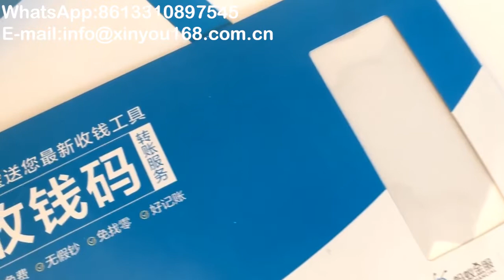envelope|courier envelope|envelope printing|envelope courie|document courier envelope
Who is the largest envelope maker in the world?
envelope|envelope printing，Guangdong Xinyou Printing Co., Ltd. is the largest envelope manufacturer in the world